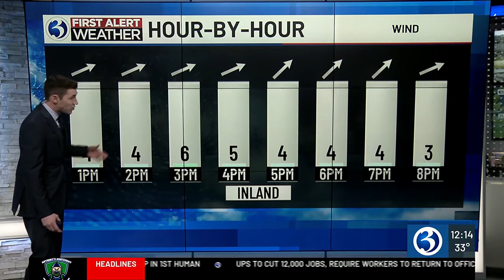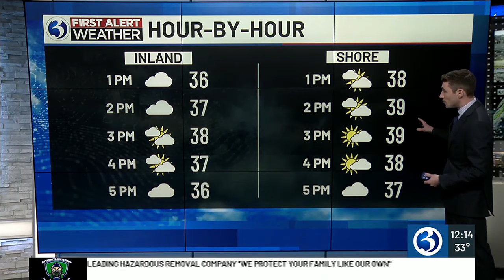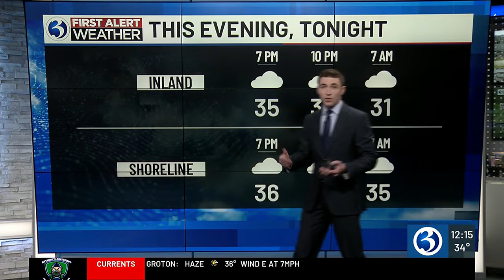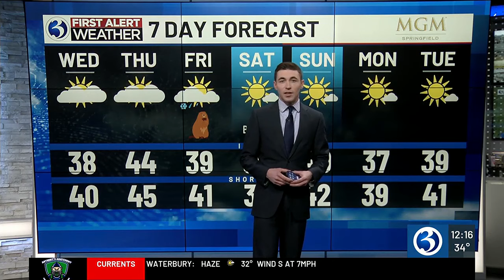FORECAST: Milder, then the sun returns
Meteorologist Mike Slifer tracked some mild weather followed by days of sunshine. Here's his Wednesday noon forecast.